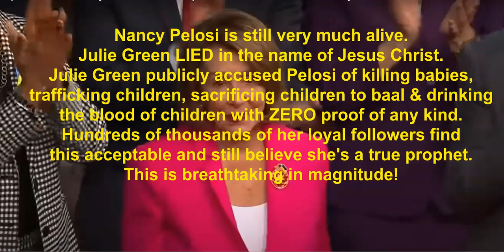From the Vault: Julie Green's Failed Pelosi Prophecy